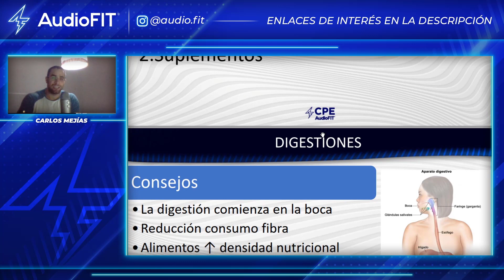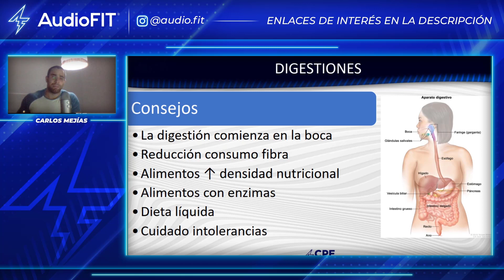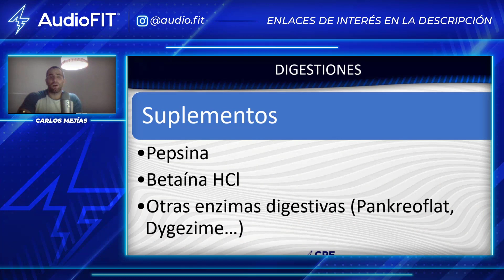🍽️ Cómo MEJORAR la DIGESTIÓN de Alimentos en Etapa de Volumen | Trucos, Consejos y Suplementos - GYM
CURSOS EN LA DESCRIPCIÓN 👇| 🟢 Diferentes consejos para mejorar la digestión en etapa de volumen. Si quieres digerir mejor los alimentos cuando estás comiendo mucho, este vídeo te será de utilidad.